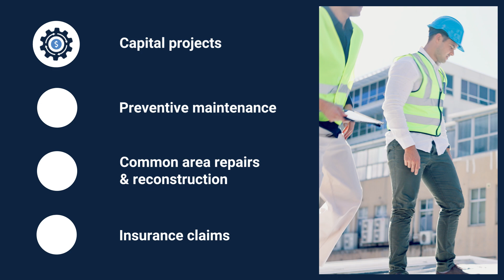Associa Maintenance Offerings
At Associa, we make hassle-free maintenance happen. We get the job done right and maintain every community like it’s our own, assisting board members with any maintenance needs.